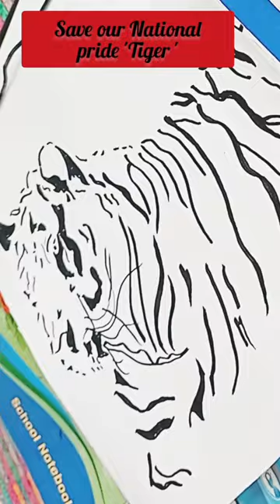easy tiger drawing with a brush pen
easy tiger drawing with a brush pen save tiger drawing @Mita-drawingwithmessage365
Thanks to YouTube library for background music.